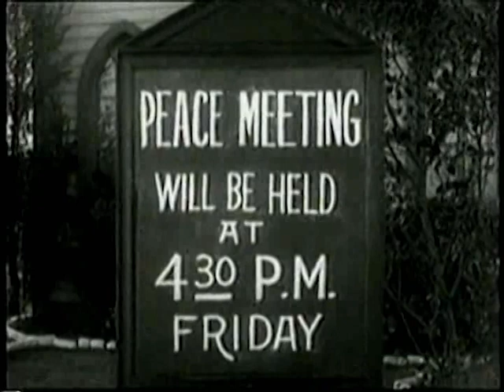western movies.old cowboy old movies Buck jones/john wayne